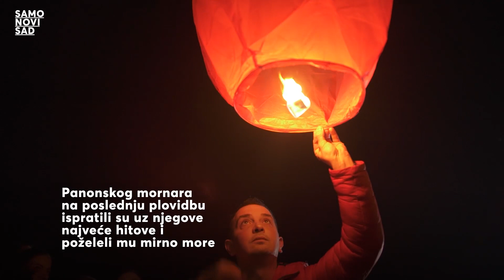Ispracaj Đorđa Balaševića | SAMO NOVI SAD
Događajem pod nazivom “Noć kad je Đole preplivao Dunav” Novosađani su se simbolično oprostili od voljenog sugrađanina Đorđa Balaševića. Nekoliko hiljada građana okupilo se na Keju žrtava racije kako bi uz Đoletove najveće hitove, lampione i hor Srpskog narodnog pozorišta ispratili voljenog kantautora na poslednju plovidbu.